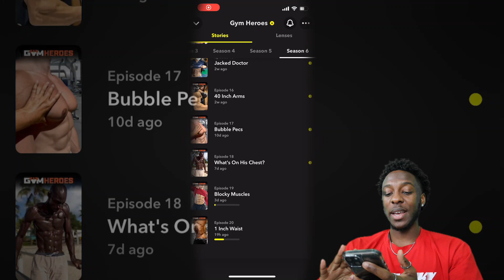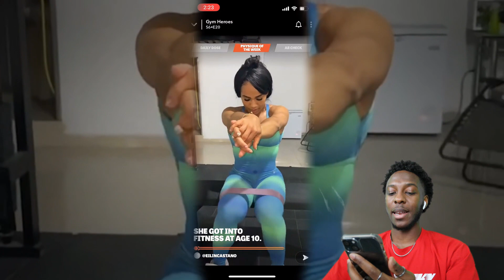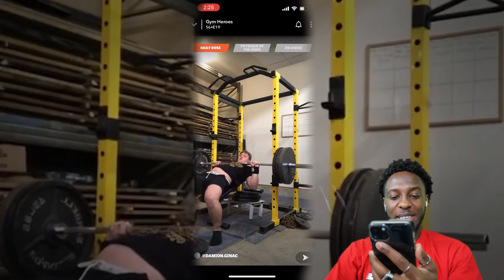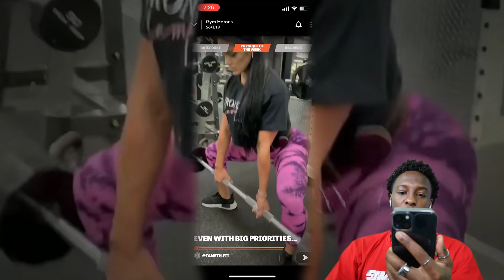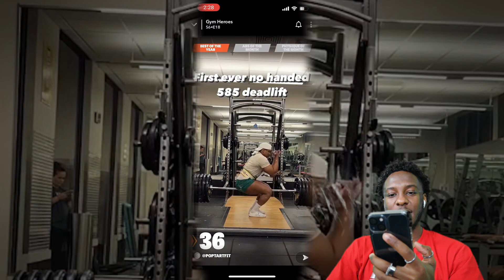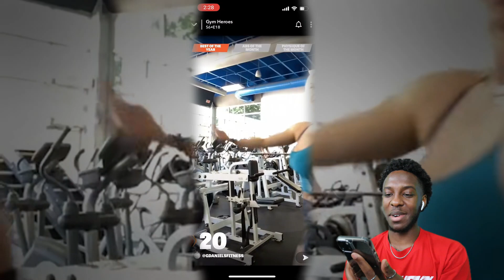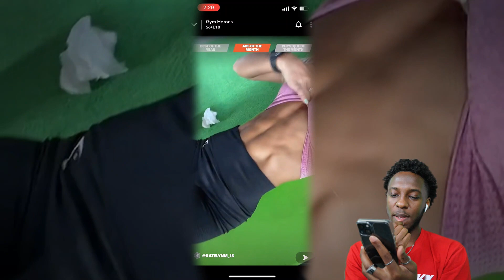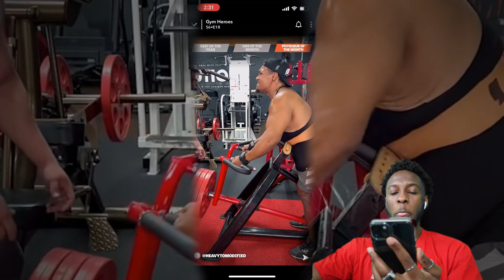THEY'RE PHENOMENAL! - [Snapchat Gym Heroes Reaction]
Gym Heroes, the place where TRUE everyday heroes shine! Watch their inspirational fitness transformations!